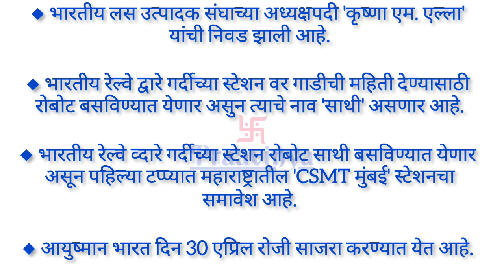Current Affairs in Marathi | chalu ghadamodi 1 May 2024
Current Affairs 1 May 2024 in Marathi | चालू घडामोडी १ मे २०२४

chalu ghadamodi 25 may 2024
suhas bhise
tv9 marathi batmya live
tv9 live
mpsc
maharashtra
devendra fadnavis
tv9 marathi live video
tv9 marathi batmya live youtube
marathi news video
tv9 marathi batmya latest
shiv sena ubt
marathi batmya live
uddhav thackeray
sharad pawar
tv9 marathi live dakhava
ncp
tv9 marathi batmya channel
mva vs mahayuti
batmya marathi live today
bjp
abp majha live
ajit pawar
marathi batmya
thackeray vs shinde
tv9 marathi batmya lava
maharashtra voting percentage
tv9 marathi batmya live video